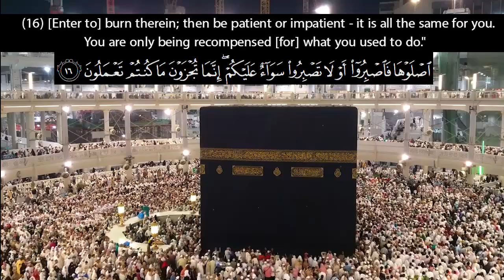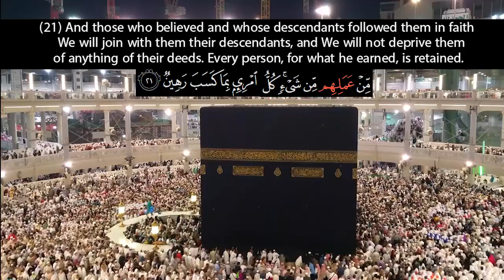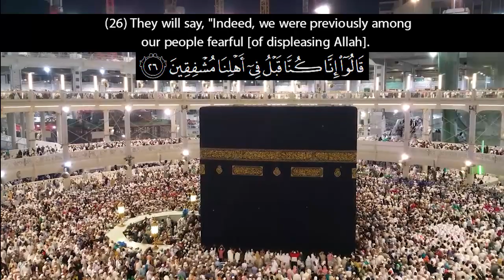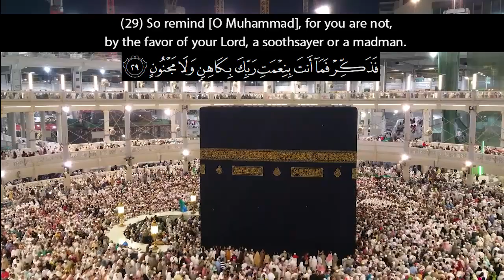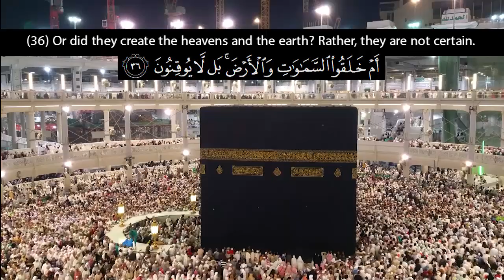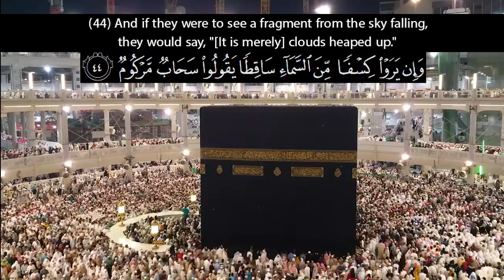Recitation of Surah الطور At Tur